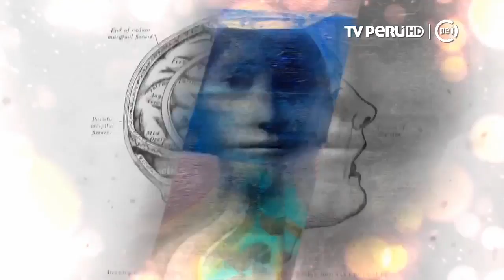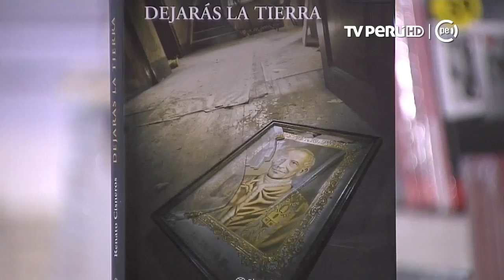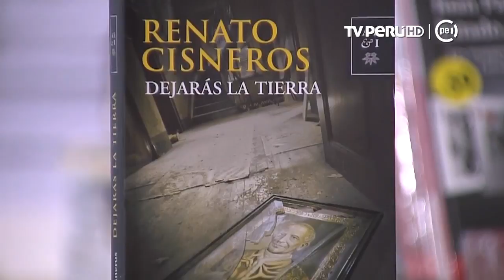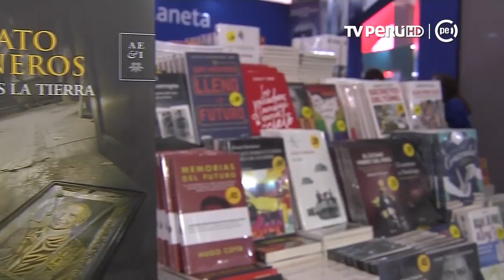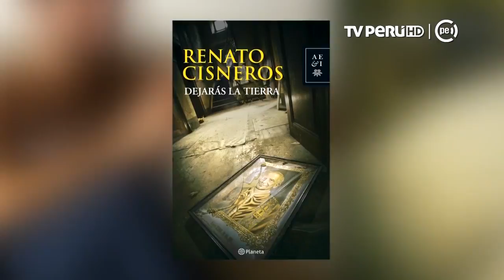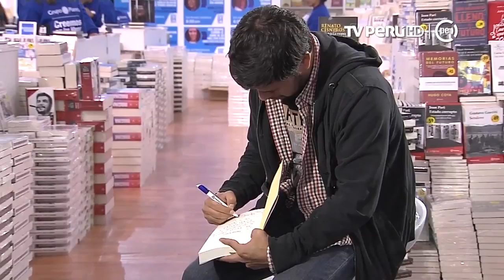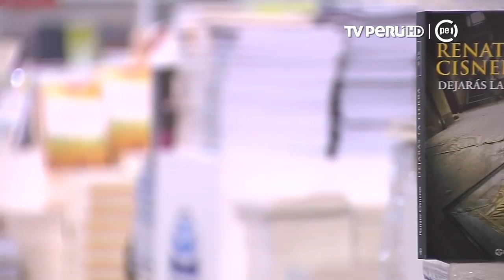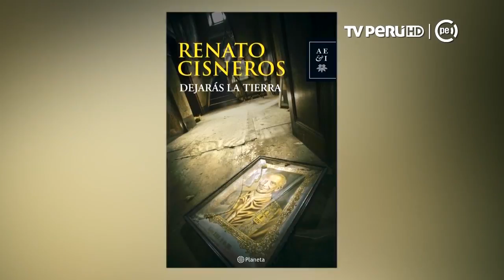Presencia Cultural - Renato Cisneros - 12/08/2017